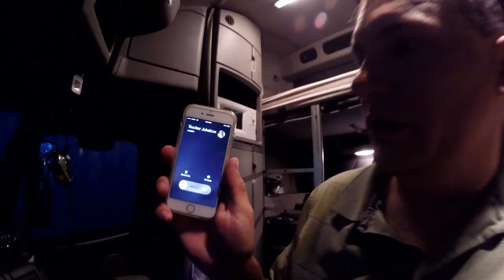Trucker Rudi 06/24/15 we got some special guests on today's show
we got some special guests on today's show

Ron
Trucker by Design